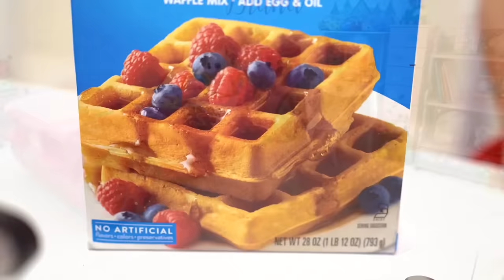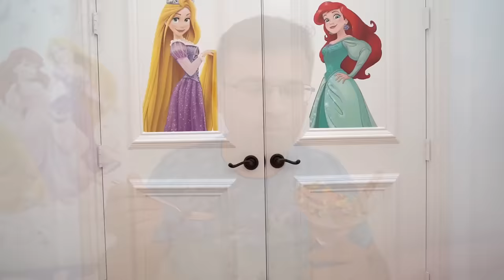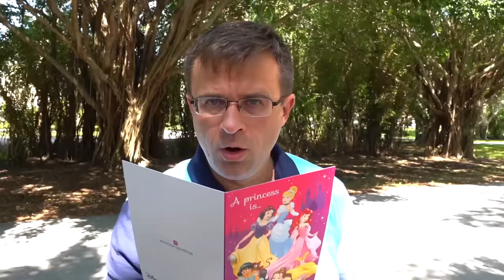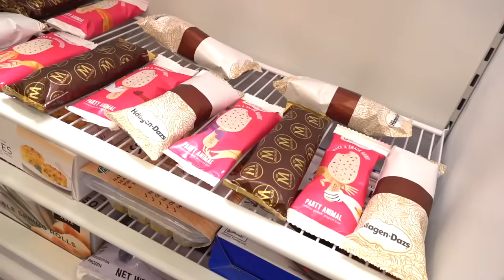डायना और रोमा बेस्ट डैड एपिसोड्स Diana and Roma in Hindi - Best Episodes with Dad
डायना और रोमा बेस्ट डैड एपिसोड्स
Diana Kids Stories ( Diana and Roma in Hindi )